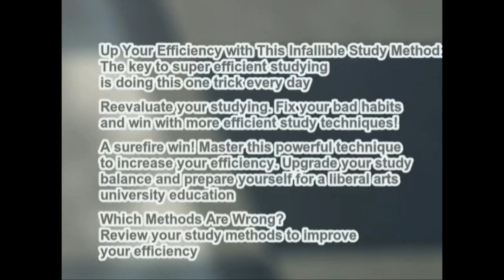Yuuta Asamura searches study tips for Ayase- Days with My Stepsister -Gimai Seikatsu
Anime clips
Maaya Narasaka sneaks up on Yuuta Asamura when he is searching for study tips;  want to teach Ayase - Days with My Stepsister -Gimai Seikatsu
Big Bro, Big Borther, Brother, bug brudder, brother dearest all variations
Stepsister -Gimai Seikatsu
Anime: Days with My Stepsister
2024 ‧ 1 season

Song:
Fill out a survey and get idea credits

PS:
It`ll  keep getting better!)

⮞Copyright:
     real owners.